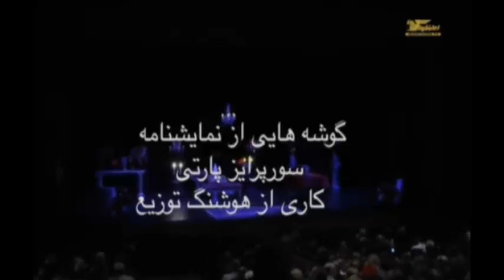تلویزیون ایران فردا - تفسیر خبر پنجشنبه ۱۲ دی ماه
میهمان امروز جمشید چالنگی در تفسیر خبر آقای هوشنگ توزیع نویسنده ،کارگردان و بازیگر باسابقه تئاتر از لس انجلس هستند . با ماهمراه باشید و این برنامه را با دوستان خود به اشتراک بگذارید